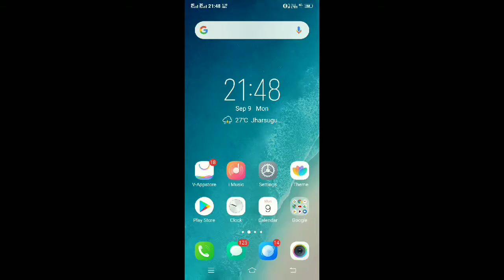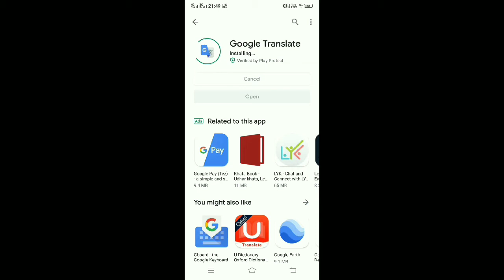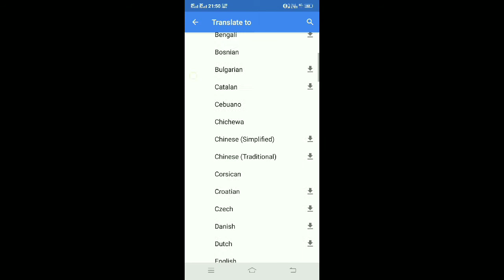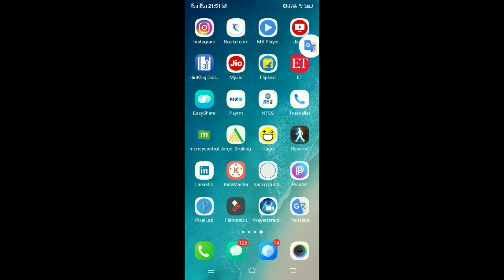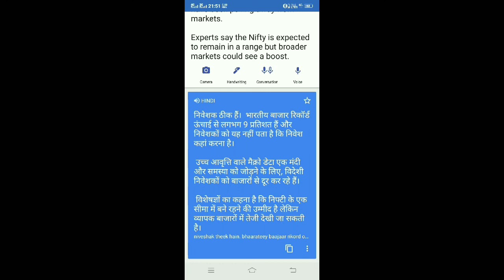Best translator app (English to Hindi) (Hindi to English) Google translate application full review.!